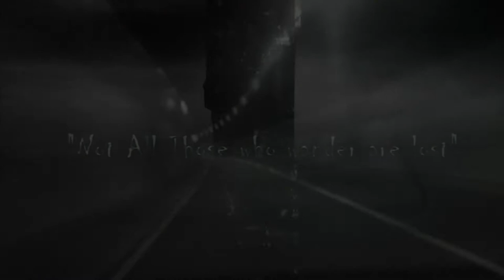Painting Ape - Chimp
Artist James Blake painting  portrait of a chimpanzee with acrylic on canvas/time-lapse..
Total hours 60+ and counting...